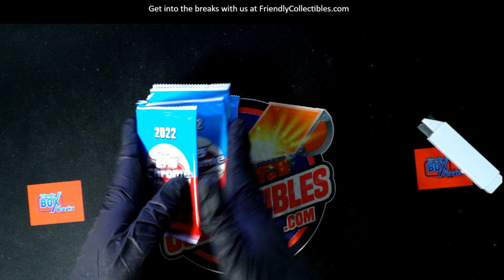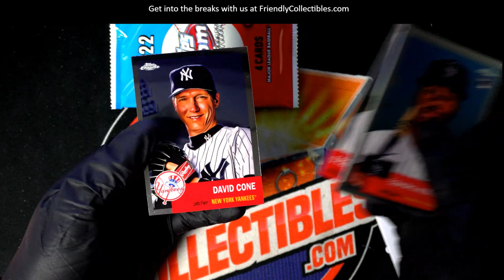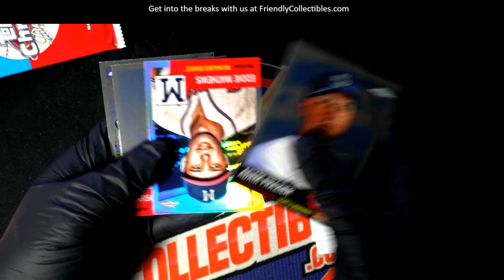PACKS OF 2022 Topps Chrome Platinum LITE